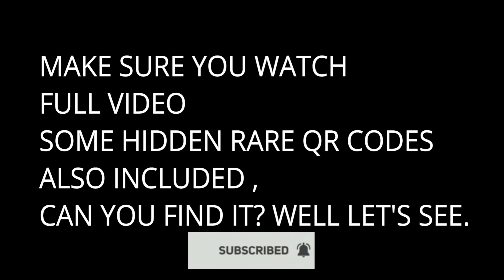2025 SPECIAL QR CODES VIDEO | NEW+OLD+RARE ALL BEYBLADES QR CODES | BEYBLADE BURST APP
Look what i got for all of you guys today.

2022 SPECIAL QR CODES VIDEO |ALL QR CODES | NEW + OLD + RARE ALL BEYBLADES QR CODES | QUAD DRIVE |4K

NOTE:- Please update your Beyblade Bursty App to the latest version.